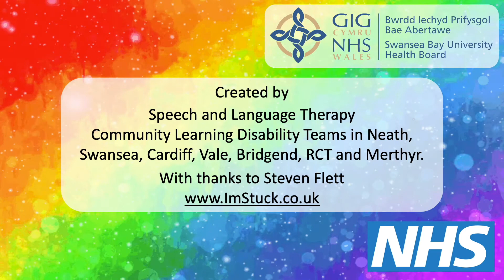Speech and Language Therapists Celebrating Adults with Learning Disabilities week 2020 RCSLT75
This year is the 75th Anniversary of the Royal College of Speech and Language Therapists, and the Speech and Language Therapists working with adults with Learning Disabilities across Swansea Bay UHB are celebrating our service users in LD week 15-20th June 2020. Videos edited by Steven Flett